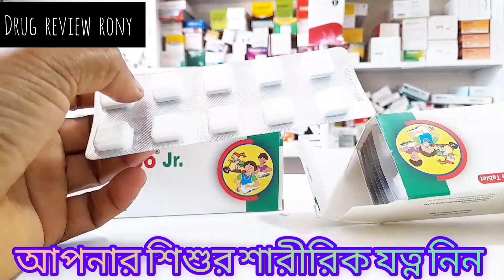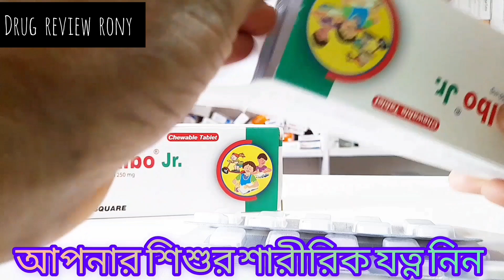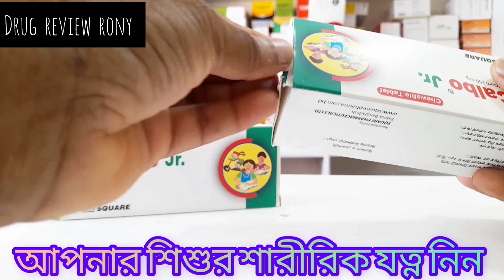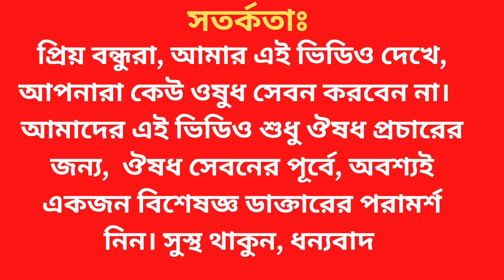Calbo jr(ক্যালবো জুনিয়র) কিশোর-কিশোরীদের চুষে খাওয়ার ক্যালসিয়াম ।। খাওয়ার নিয়ম এবং কাজ কি বিস্তারিত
প্রিয় views আসসালামু আলাইকুম
Calbo jr
এটি একটি ক্যালসিয়াম জাতীয় ঔষধ
calbo jr সেবনের ফলে শিশুদের ক্যালসিয়ামের ঘারতি পূরন হয়
শিশুর হাতে পায়ের ব্যাথা দূর হয়
এছাড়া শিশুর পা চাবানি দূর হয়
Calbo jr(ক্যালবো জুনিয়র) কিশোর-কিশোরীদের চুষে খাওয়ার ক্যালসিয়াম  খাওয়ার নিয়ম এবং কাজ কি বিস্তারিত জানবো

calbo jr
calbo jr use
calbo jr price in Bangladesh
calbo jr এর কাজ কি
calbo jr এর উপকারিতা
calbo jr খাওয়ার নিয়ম

 Drug Review Rony channel এর পক্ষ থেকে আপনাদের জানাই আন্তরিক অভিনন্দন আপনারা সবাই অবশ্যই আল্লাহ রহমতে ভালই আছেন দোয়া করি ভালো থাকেন আপনাদের দোয়া এবং ভালোবাসায় যেন ঔষধ পরিচিতি সঠিক ভাবে প্রচার করতে পারি আশা করি আমাদের এই সামান্য প্রচেস্টা পাশে আপনারা সবসময় থাকবেন এই কামনাই Drug Review Rony channel প্রচার করে যাই

সতর্কতা
প্রিয় views আপনাদের উপকারের জন্যই আমরা বিভিন্ন ঔষধের পরিচিতি দিয়ে থাকি আমরা মনে করি এটা আমাদের দায়িত্ব তাই Drug Review Rony channel এর ভিডিও দেখে ঔষধ সেবন করবেন না করলে কোন ধরনের দায়ভার Drug Review Rony channel নিবে না প্রতিটি ঔষধ মানুষের বয়স ওজন ও শারীরিক গঠনের উপর ডোজ নির্ণয় করা হয়ে থাকে তাই  ডাক্তারের পরামর্শ নিয়ে ঔষধ সেবন করুন